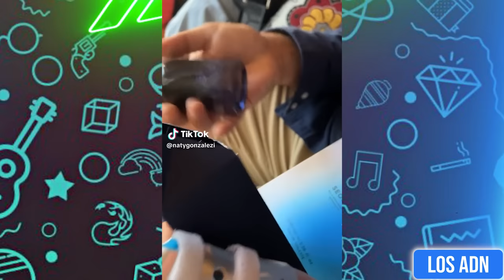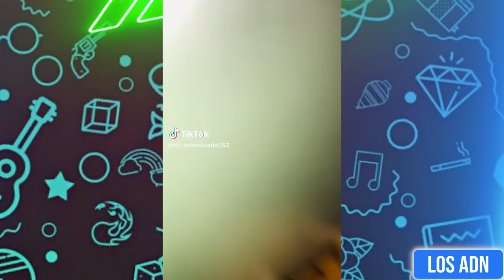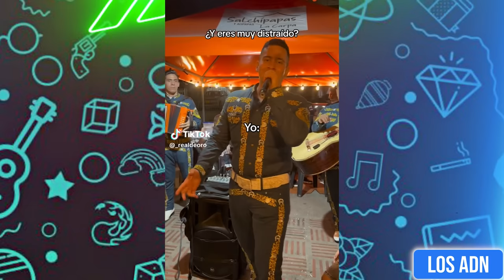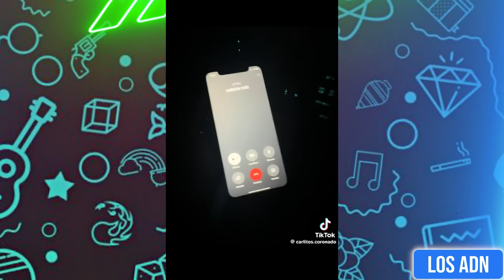🇲🇽 Los Mexicanos en USA 🇺🇸😂 (SI TE RIES PIERDES) | Los ADN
Los videos mas divertidos de Marzo 2024

EDICIÓN: @AbrahamSantoyo